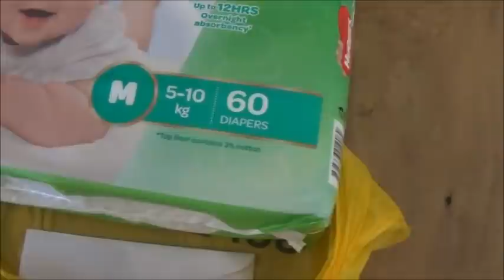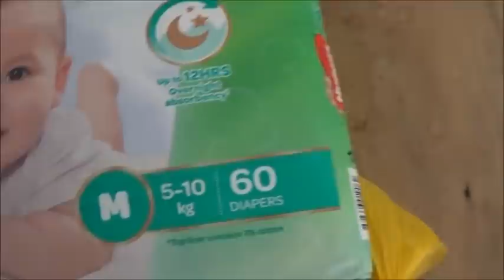A Box For Charlie